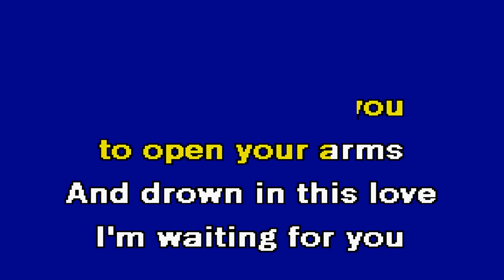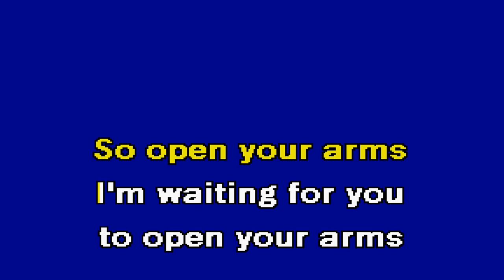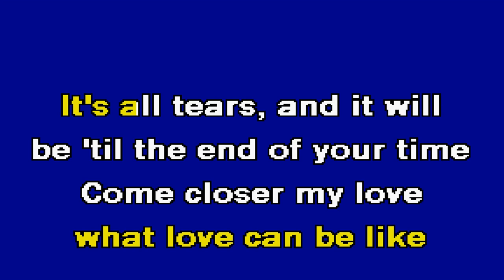IT’S ALL TEARS Him Karaoke